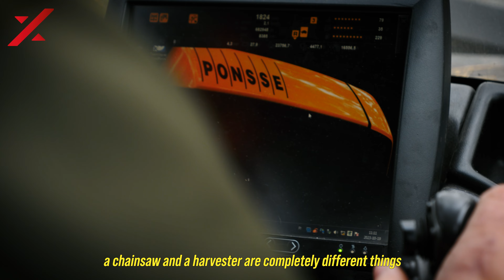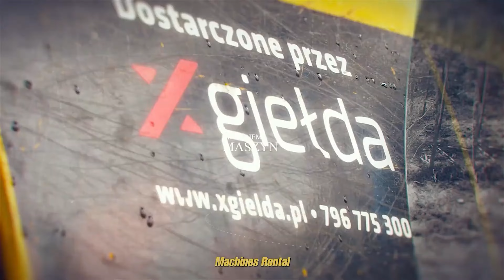Opinie #16 | Rafał Niedbała | Ponsse Beaver | Xgielda.pl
Prezentujemy Państwu 16 odcinek z serii "Opinie".

Bohaterem dzisiejszego odcinka jest Pan Rafał Niedbała, właściciel firmy Usługi Leśne Rafał Niedbała, który zakupił od nas Ponsse Beavera.

Seria filmów „Opinie” dotyczy opinii naszych klientów po zakupie maszyny za pośrednictwem Xgiełdy.
Nasi klienci odpowiadają na pytania: jak sprawuje się maszyna, jak wyglądał proces zakupu, kwestia współpracy i wiele innych.

-Xgiełda